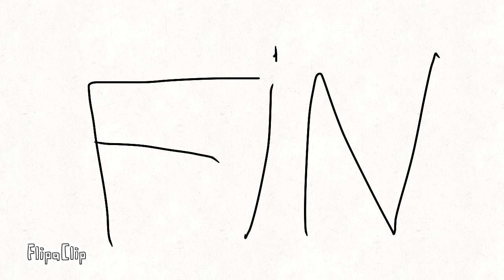Historias Pelotudas Capítulo 2 El Bullyng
Echa un vistazo a mi animación de dibujos animados hecha con flipaclip